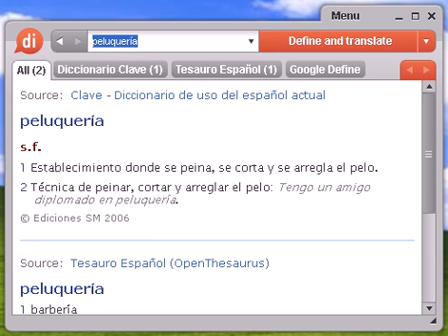Definición de peluquería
peluquería, diccionario, define, definir, significado, español, castellano, Dixio, peluquerías